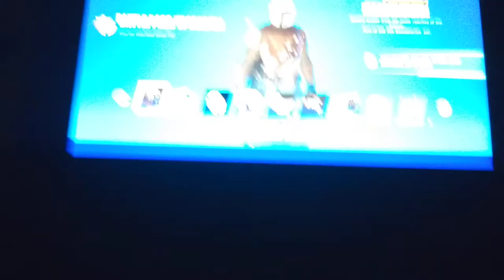February 28, 2021